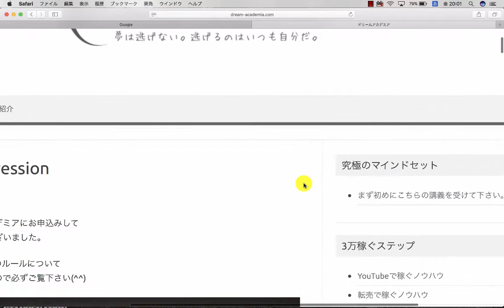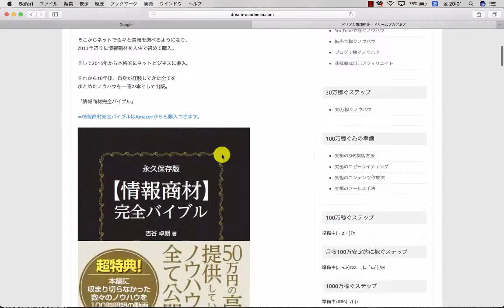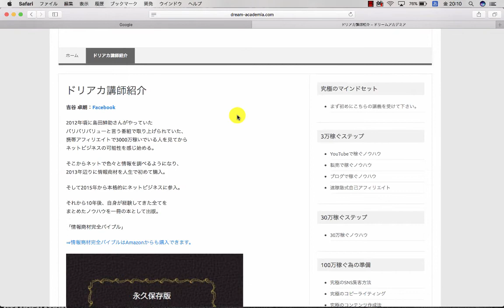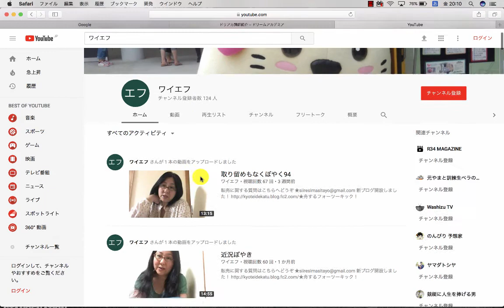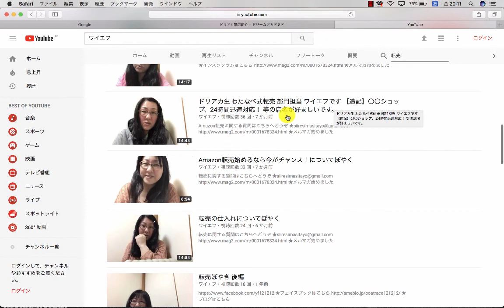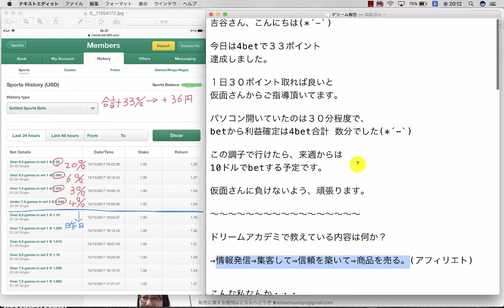【ドリームアカデミア生の結果報告】今日は4betで３３ポイント 達成しました。